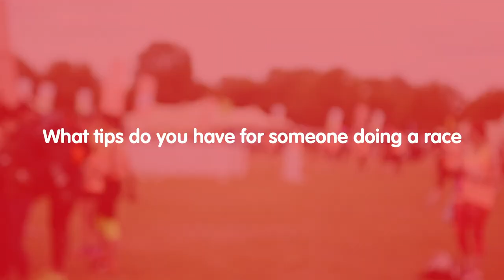Coca Cola | glacéau smartwater Challenged Rosie Fortescue To The Nike Women's 10km London Run